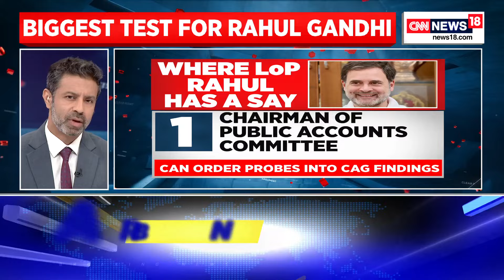Post Win, Speaker Presses 'Emergency Button' Cong's 'Save Samvidhan' Propaganda Dented? | News18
NDA nominee Om Birla was elected as the Lok Sabha speaker on Wednesday after a motion moved by Prime Minister Narendra Modi was adopted through voice votes.

Soon after, Modi and Parliamentary Affairs Minister Kiren Rijiju went to Birla’s seat in the front row of the treasury benches to escort him to the chair.

Congress leader and Leader of Opposition Rahul Gandhi also joined them. Rahul Gandhi greeted Birla and shook hands with the prime minister.

n18oc_politics